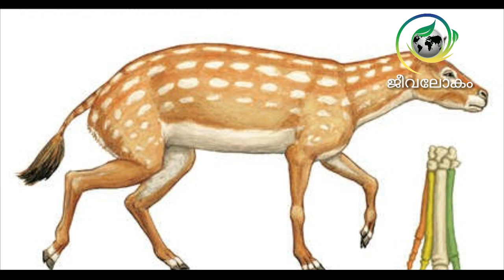മനുഷ്യൻ കാരണം വംശനാശം സംഭവിച്ച ജീവികൾ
ജീവിലോകത്തേക്കുള്ള മനുഷ്യരുടെ കടന്ന്കയറ്റം മൂലം വേരറ്റുപോയ ജീവി വർഗ്ഗങ്ങളുടെ ശൃംഗലയിലെ ചില പ്രധാന ജീവിവർഗ്ഗങ്ങളെ പരിചയപ്പെടാം .. അവയുടെ ആവാസവ്യവസ്ഥിതി വേരറ്റുപോകാനുള്ള കാരണങ്ങൾ എന്നിവയും പരിശോധിക്കാം .. Extinction Dodo Giantdear Quagga Balitiger Falkland Island Wolf Aurochs Tasmanian tiger